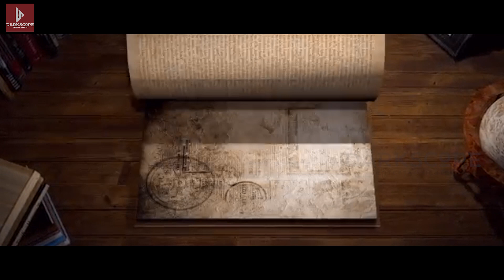தேவை - ஆணுக்கும் பெண்ணுக்கும் | A short film | Tamil short film | Darkscope Entertainments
Presenting you a Tamil short film "THEVAI"

Script / Direction : Logeshwari Gajendran
Cinematography : Mamatha.K
Editing / Titling / Voice over : M cutz production house
Cast : Sanjay Raj, Savitha sree
, Nandhini . M